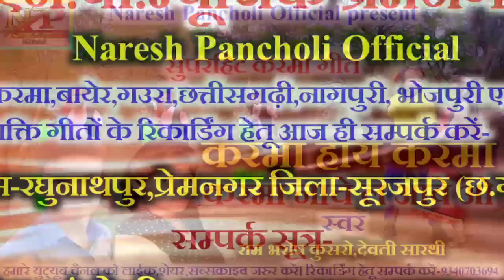Rambharosh Kusro,Dewti Sarthi||Karma Song||Karma Nache La Aabe O||Naresh Pancholi Official.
रिकार्डिंग हेतू सम्पर्क करें-एन.पी.म्यूजिक आडियो, विडीयो रिकार्डिंग स्टूडियो प्रेमनगर मो.9340703694,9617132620

इस गीत का कॉपीराइट Naresh pancholi official Premnagar के पास अधिकृत है, इस गाना का कॉपीराइट करके YouTube या अन्य चैनल में डालना कानूनन अपराध है, यदि ऐसा पाया गया तो आपको जुर्माना या जेल हो सकती है।

 मोबाइल नंबर -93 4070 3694 एवं 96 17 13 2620

Song     - karma nache la aabe o
Singer   - Rambharos kusro,dewti sarthi
                     •संगीतकार•
Organ    - Bablu Dada
Tabla      -Shravan
Paid        -Shravan
Dholak   - shrawan
Dhol        -
Camera  -Anand Sahu
Choriyograr-
Editing    -
Artist        -
Lyrics      - Rambharos kusro
Special Thanks-Sabha sahu
Audio Recording- Np Music premnagar
Recordist- Dhaneshwar Singh
Mastring- Naresh Pancholi
Director  - Naresh Pancholi
Producer -Naresh panchoi
Graphics -Naresh pancholi